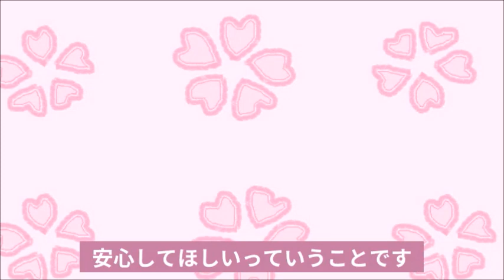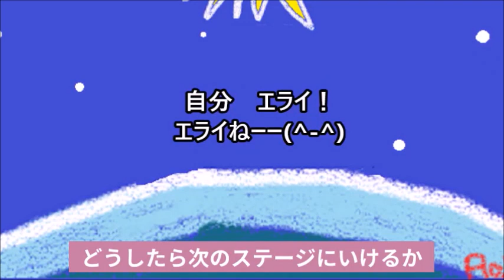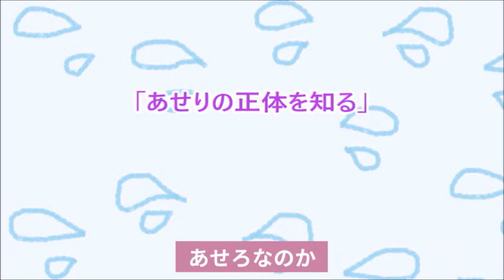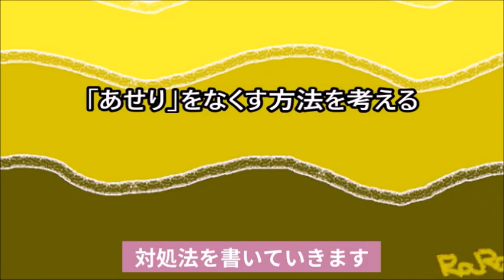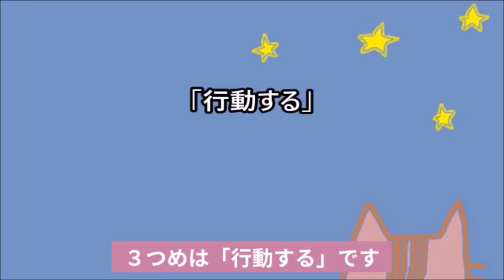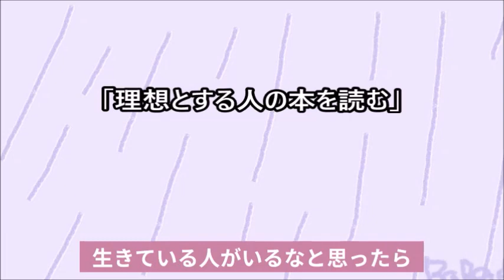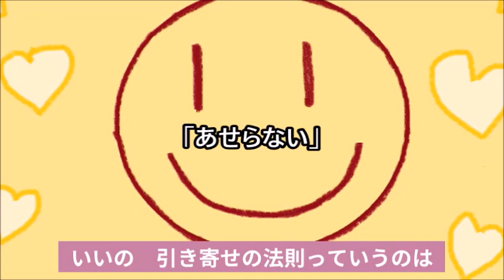あせらなくても大丈夫！あせりをなくす方法で不安解消！夢を叶えよう ＃94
あせりがあっても大丈夫
あせりをなくす５つの方法で不安解消して夢を叶えていきましょう。

このチャンネルでは引寄せの法則とか　願いが叶うためのヒントなどをお届けしています。

人生が明るくなるおススメの本

「宇宙人が教える　ポジティブな地球の過ごし方」

♥気持ちが伝わりやすいように　動画内のイラストも自分で描いています。

Twitterでも　毎日　ハッピーになるお便りツィートしています。

★「風水」「占い」「引き寄せの法則」

　「潜在意識の活用」などで

　　大借金　貧乏生活から

　　気持ちと人生が変わりました。

独立したり　お店が持てたり

好きな旅行が

行ける時に行けたり

親孝行出来たりなど

叶えたい夢が叶っています。

私の体験などが　少しでも

お役に立てたらうれしいです。

ブログにも　是非　遊びに来てください(*ﾟ∀ﾟ)

毎朝　元気になれるハッピーお便り届けています。

字幕Vrew